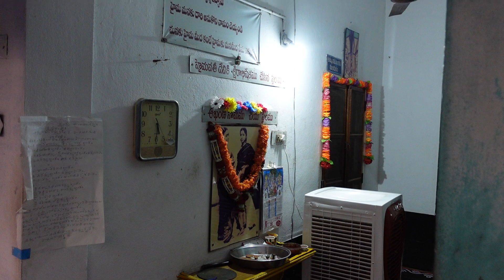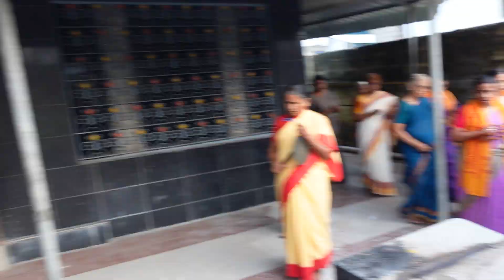NAGARA SANKEERTHANA (అమ్మ నగర సంకీర్తన) 06.06.2022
జిల్లెళ్ళమూడి గ్రామం బాపట్లకు 14 కి.మీ దూరంలో ఉన్న ఒక చిన్న పల్లెటూరు. మరీ చిన్నది కావడం చేత కుగ్రామమని ఎందుకు సంబోధించవలె? పైపెచ్చు కుగ్రామం కాదు సుగ్రామం అని ఈ మధ్య ఒక అన్నయ్యగారు చమత్కరిస్తూ చెప్పారు. నిజమే మా ఊరు మంచి ఊరు. మా అమ్మవారికున్నది ప్రపంచ వ్యాప్తంగా ఎంతోచక్కని పేరు.

పగలంతా సూర్యభగవానుని తాపానికి ఉపశమనమా? అన్నట్లుగా నిన్నరాత్రి ఉరుములు, మెరుపులతో కూడి, చల్లని గాలులు వీస్తూ వాతావరణం చాలామేరకు చల్లబడింది. ఇంతకూ విషయం ఏమంటే, ఏ మాత్రం వానపడినా ఇక్కడ కరెంటు సరఫరాలో అంతరాయం ఏర్పడటం అందరికి తెలిసిన సంగతే! కనుక అవకాశం వున్నవారంతా నిరంతర విద్యుత్‌ సరఫరాకోసంగాను ఇన్వర్టెర్‌ బ్యాటరీ బ్యాక్‌అప్‌ని తమ తమ ఇండ్లలో ఏర్పాటు చేసుకుంటుంటారు. అయితే ఎక్కువ సమయం కరెంటు పోయిన పక్షంలో చివరికి లైట్‌ వేసుకోవాలా? ఫ్యాన్‌ వేసుకోవాలా? అనే పరిస్థితి కూడా కొందరికి తలెత్తక మానదు. అదేమంత పెద్ద సమస్యా? వెలుగు కావాలంటే లైట్‌ వేసుకోండి, గాలి కావాలంటే ఫ్యాన్‌ వేసుకోండి అని మనం ఎవరైనా బదులు చెప్పేయగలం. దైనందిన వ్యవహారపు సమస్య కనుక పరిష్కారం మనకు వెనువెంటనే తడుతుంది.

కానీ, జీవితంలో కూడా చాలా మందికి ఎదురయ్యే సమస్యలు ఇలానే వుంటుంటాయి. కొందరికి తోడు కావాల్సి వుంటుంది, మరికొందరికి నీడ కావాల్సి వుంటుంది. ఇక్కడ వెలుగును (జ్ఞానాన్ని) తోడు అనుకుంటే, అభయాన్ని (నీడ) అనుకోవచ్చు. నిజం చెప్పాలంటే ఈ జ్ఞానము, అభయము అనబడే తోడు నీడలు ప్రతి ఒక్కరికి వారి వారి స్థాయిని బట్టి కచ్చితంగా కావాల్సి వుంటుంది.

"అవసరమే విలువైనది" అని అమ్మ వాక్యం. మానవుని నిత్యావసరాలైన తిండి, నీరు, బట్ట, ఆవాసము ఇవి మాత్రమే కాదు, గుండెకు ధైర్యము, మనసుకు స్థైర్యము, బాధలలో ఓదార్పు, అసహాయ వేళ చేదోడు, తెలియని అంశంలో ముందుకు అడుగులు వేయాల్సి వచ్చినప్పుడు మరేం పర్లేదు అనే భరోశా... ఇలా మనకు నిత్య జీవితంలో ఎదురయ్యే ప్రతీ సన్నివేశంలోనూ మనకు ఏదో ఒకచోట ఏదో ఒక రూపంలో ఒక సహాయం అవసరమౌతూనే వుంటుంది. అది మానవ సహాయం కావచ్చు, దైవ సహాయం కావచ్చు, ప్రకృతి అందించే తోడ్పాటు కావచ్చును. ఏది ఏమైనా మానవుడు సంఘజీవి కావడానికి మాత్రం తన దైనందిన జీవితంలో అతనికి అడుగడుగునా ఎదురయ్యే అవసరాలే అనవచ్చు.

అయితే మనలో చాలామంది భౌతిక అవసరాలను, మానసిక అవసరాలను మాత్రమే చూస్తున్నాం తప్ప, ఆధ్యాత్మిక పరమైన అవసరాన్ని తగినంత స్థాయిలో మనం అవసరంగా భావించడం లేదు. మన నిజ అవసరాన్ని అవసరంగా గుర్తించకపోవడం ఒక సమస్యగా పరిణమిస్తుంది.

మరి మన నిజ అవసరమేమిటనేది ఎలా తెలుస్తుంది?
పరిశీలనాత్మక దృష్టి, విచారణాత్మకమైన దృక్కోణము, వాస్తవ పరిస్థితి దృష్ట్యా చేసే వివేచన ఇవన్నీ మన నిజ అవసరాన్ని మనం గుర్తించడంలో సహాయపడుతాయి.

ఉదాహరణ చూద్దాం. మనల్ని ఎవరో ఏదో అన్నారు. మన తప్పు లేకుండానే ఓ మాట అన్నారు. ఇక ఆ రోజంతా మనం నిరుత్సాహంతో వెళ్ళదీస్తాం. ఇది తరచుగా పెక్కుమంది ఎదుర్కొనే సమస్య. మరి దీనికి పరిష్కారం ఏమిటి? ఇటువంటి ప్రశ్న అమ్మ ముందుకు వచ్చినప్పుడు అమ్మ చెప్పిన సమాధానం అమ్మతో సంభాషణలు, అమ్మ వాక్యాలు పుస్తకాల ద్వారా లభిస్తుంది. ఎవరైనా మనల్ని ఏదైనా మాట అన్నప్పుడు, మొదట వారు ఆరోపించిన లక్షణం మనలో వుందా అని చూసుకోవాలట, అలా చూసుకుని వారి ఆరోపణ రీతిలో మనలో ఏదైనా సవరించుకోవలసినది వుంటే సవరించుకోవాలట, అలాకాక మనపై వారి ఆరోపణ నిరాధారమైనప్పుడు, నిజం కానప్పుడు అన్నది మనల్ని కాదు (బహుశ ఆ లక్షణం వున్న వేరే ఎవరినో) అని మిన్నకుండవలెనట. ఇలా మనకు ఒక పరిష్కారం సూచించబడింది.

నిజానికి ఇది చాలా చిన్నగా కనిపించే పెద్ద సమస్య. ఇటువంటి సమస్య ఎదురైన సమయంలో. అభిమానానికి, స్వాభిమానానికి, దురభిమానానికి తేడాను పెద్దగా మనం గుర్తించకపోవడం వలన ఒక్కోమారు మనం నొచ్చుకోవడమో, లేక ఎదుటి వారిని నొప్పించడమో లేక మరింత ముందుకు పోయి ద్వేషం, పగ పెంచుకోవడమో లేదా మనం కూడా ఆవేశానికిలోనై ఎదురుదాడికి దిగడమో చేస్తుంటాము.

అంతే తప్ప.. ఇటువంటి పరిస్థితి నాకు ఎందుకు తటస్థ పడింది? ఈ సన్నివేశంలో నేను ఎలా ఆలోచించాలి? ఎలా ప్రవర్తించాలి? ఎలా నడచుకుంటే నా ప్రశాంతతకు, అవతలి వారి ప్రశాంతతకు భంగం వాటిళ్ళకుండా జాగ్రత్తపడగలం అనే ఆలోచన సర్వ సాధరాణంగా మనం చేయము. ఎందుకు చేయము అంటే, మనం మన యందలి గుణబలానికి వెనువెంటనే లోనైపోతుండటం వలన.

ఏమిటా గుణబలమంటే, ప్రకృతి మూడుగుణాల మిశ్రితమని, మానవుడీ మూడుగుణాల ప్రభావానికి లోనై వ్యవహరిస్తుంటాడని, జ్ఞాని అయిన వాడు మాత్రమే వీటికి అతీతుడై వ్యవహరించగలడు అని గీతా బోధ.

'ఎట్టి ఆహారమో అట్టి ఆలోచన' అని భగవాన్ శ్రీ సత్యసాయిబాబావారు అన్నారు. 'ఉప్పు, పులుపు, కారం ఇవేకదా మూడుగుణాలు' అని జిల్లెళ్ళమూడి అమ్మవారన్నారు. ఇలా మనం తీసుకునే ఆహారాన్ని అనుసరించి మనలో గుణాలు ఏర్పడుతుంటాయి. అంతేకాదు సందర్భాన్ని బట్టి, మన వివేక, వైరాగ్య స్థాయిని బట్టి వాటి తీవ్రత, వ్యక్తత ఆధారపడి వుంటుంది.

మరి మనం అమ్మ వంటి సద్గురుమూర్తులను, అవతారమూర్తులను ఆశ్రయించుకుని జీవించడం, అలానే ఇటువంటి మహనీయుల సేవలో మన మనోబుద్ధులను నిలిపి, నిరతం మన కాలాన్ని సత్కార్యాలకు, పరుల-అవసరార్థుల సేవకు వెచ్చించడం వంటివి అభ్యాసం చేయడం వలన మనలో సత్వగుణం వృద్ధినొంది మన ప్రశాంతతకు తెలియకుండానే బాటలు వేసుకున్నవారలం కాగలుగుతాము.

భగవన్నామాన్ని సదా జపిస్తుండటం, భగవత్‌ రూపాన్ని సతతం ధ్యానం చేస్తుండటం, భగవత్‌ కథలను వింటుండటం, అమ్మ వంటి మహనీయుల జీవిత చరిత్రలను చదువుకుంటూ పదిమందితో కలసి సత్సంగం రూపేణా చర్చించుకుంటూ మననం చేస్తుండటం ఇవన్నీ మనలో దైవీగుణాలను వృద్ధి చేసి, జ్ఞానమనే వెలుగును తోడుగాను, అభయ స్థితిని నీడగాను అందిస్తాయి.

అమ్మ చూపినరీతిలో అవసరార్థుల సేవవలన మనకు జీవితంలో ఎదురయ్యే పరిస్థితులను సరైన రీతిలో అర్థంచేసుకునే వికాసము, వాటికి మెరుగైనరీతిలో ఎలా స్పందించాలనే విజ్ఞత మనకు తప్పక సిద్ధిస్తాయి.

అమ్మబిడ్డలు అందరూ కలిసి అనుదినము అందరింటి ఆలయాల చుట్టూ, అర్కపురి వీధులలో చేసే అమ్మ నామోచ్చారణాపూర్వక నగర సంకీర్తన ఆ కార్యక్రమంలో పాల్గొనేవారిలోను, వీక్షించేవారిలోను సద్భావాలను తప్పక కలిగిస్తుంది. నేటి అమ్మ నగరసంకీర్తనను ఇక్కడ చూడగలరు.